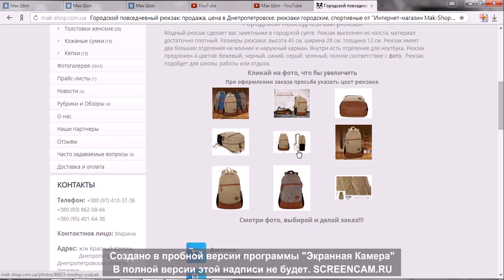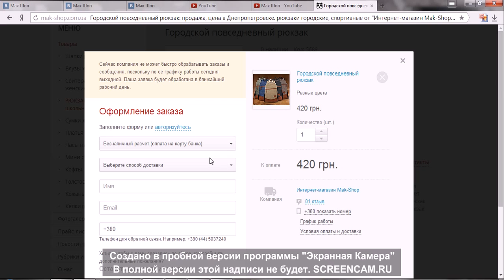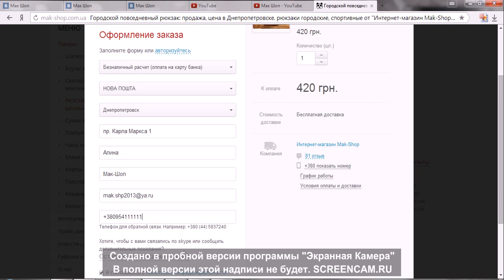Заказ через корзину в интернет-магазине Mak-shop.com.ua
Как оформить заказ через корзину?

Этот видео-ролик ответит на этот вопрос